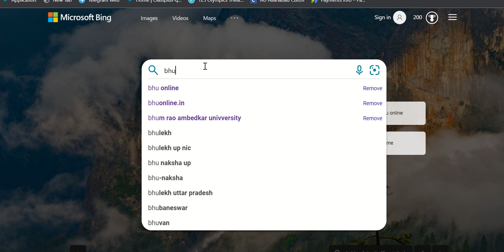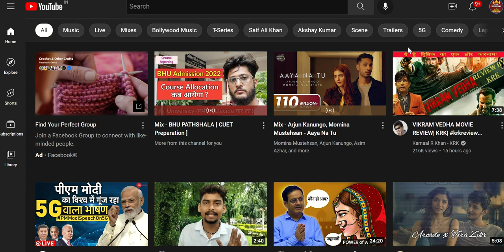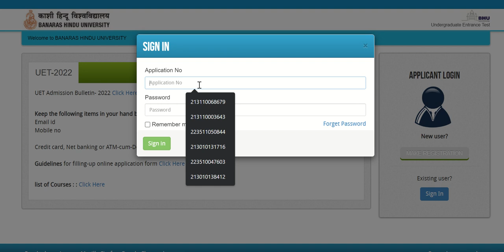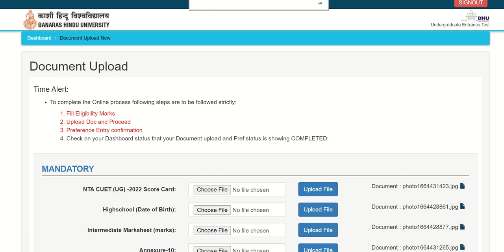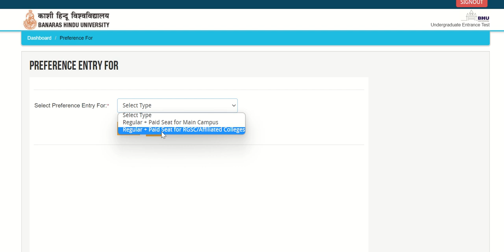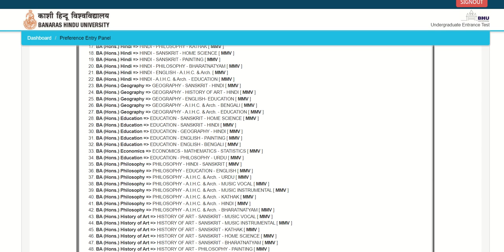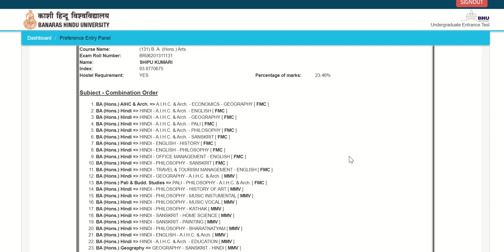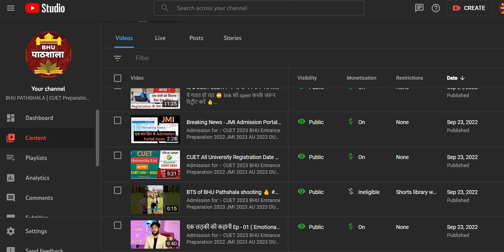BHU Counseling 2022 || क्या FMC , MMV , RGSC & Affiliated Colleges का preference भरना जरूरी है?cuet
JMI 2023
                               AU 2023
                               DU 2023

Call👉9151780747 (Whatspp) for more information.

Mission 2023
By BHU Pathshala Team

Registration Process :-

Hurry Up!

GK/ GS
Maths
Reasoning
Current Affairs

Join everyone...

B.Sc. Ag. ,
B.Sc. (Math + Bio )
B.A.LLB,

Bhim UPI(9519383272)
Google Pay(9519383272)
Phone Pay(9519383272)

1- TO GIVE BASIC TRENDS TO DEEP INFORMATION OF ALL COVETED CENTRAL UNIVERSITIES BHU, JNU, DU, ALLAHABAD, AMU, TISS, VRDHA  and more.
2- DAILY Current Affairs
3- Preparation for Admission in BHU, ALLAHABAD, JNU and AMU

@University Gurukul